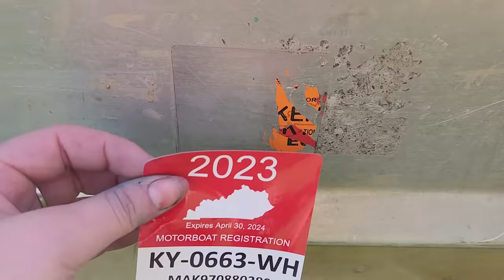Double Fish in the Net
a slow start but not complaining!